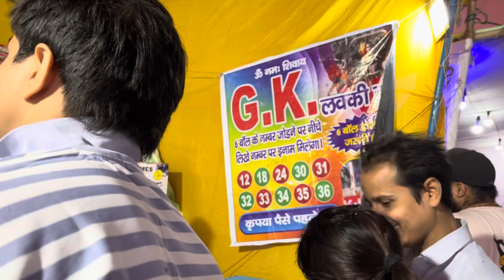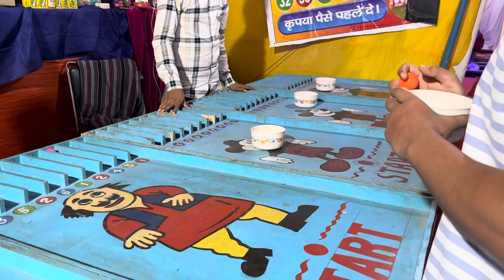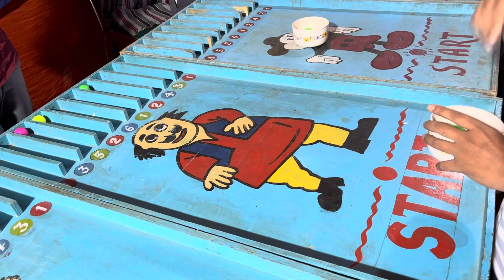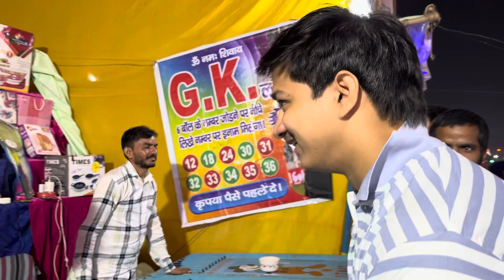Dussehra Mele mai krey mje || Itna drr gye aaj 😮